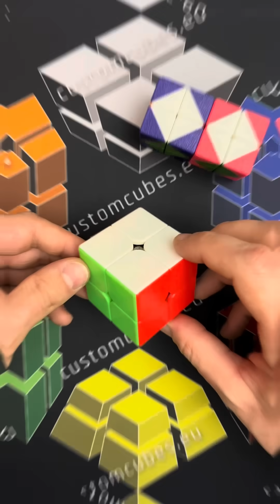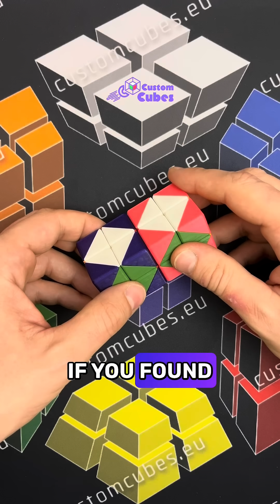How to play with the 2x2x2x2 4D Magic Cube (Part 3): X, Y and Z full cube rotations